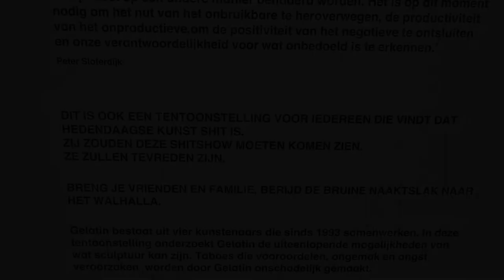ARTVISIT | Gelatin: Vorm-Fellows-Attitude - Museum Boijmans Van Beuningen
datum opname: 5-6-2018
camera: Canon G7x
muziek: Wayne Jones - Retro